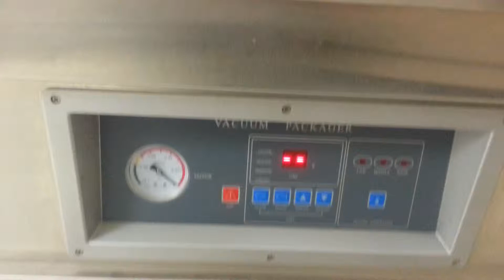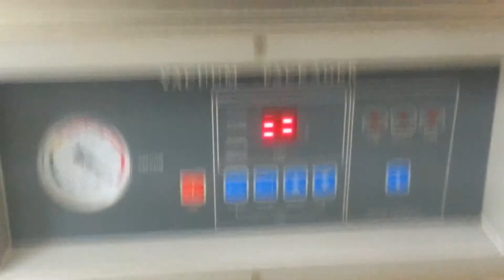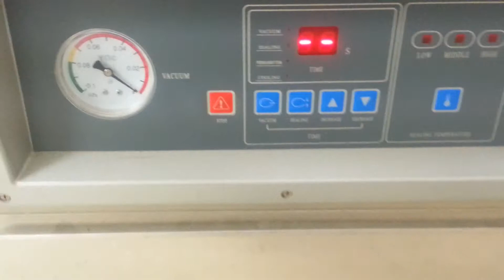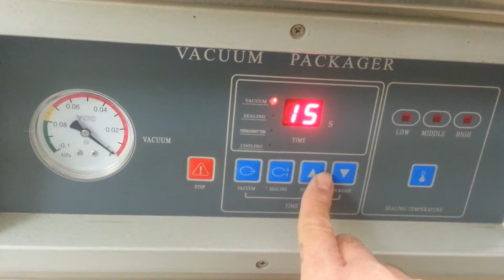Vacuum Packer Not Working 1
Vacuum packer not working 2